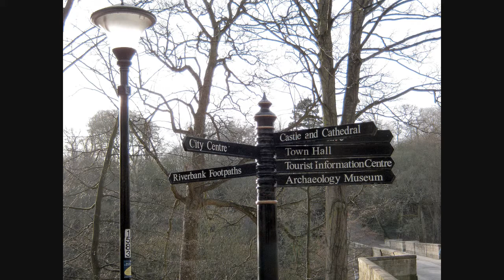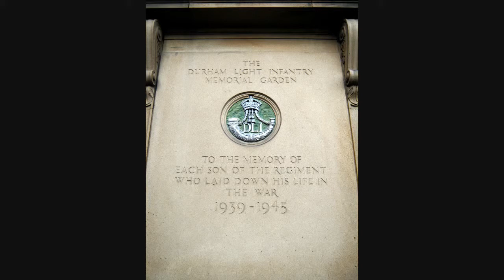City of Durham Photo Tour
A photo walk around the City of Durham in North East England featuring views of the River Wear, Durham Cathedral and Castle. The Cathedral has a memorial garden dedicated to the Durham Light Infantry. The Cathedral and Castle are now a combined world heritage site. The castle is used by Durham University and Durham Cathedral was was used as a location for the Harry Potter series of films.